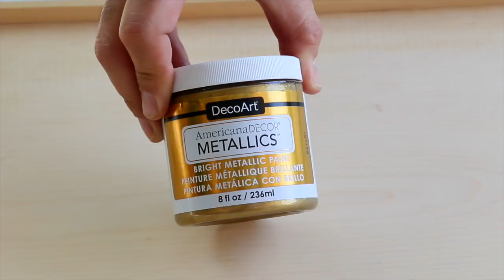HOW TO: Beautiful Butterfly Tray l DecoArt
Mark Montano got his hands on some of our newest Americana Decor products to create this butterfly serving tray from scratch!

Metallics and Satin Enamels were the perfect combination for this project!